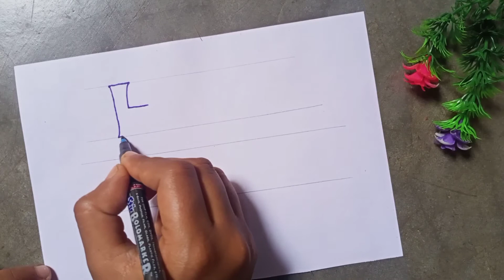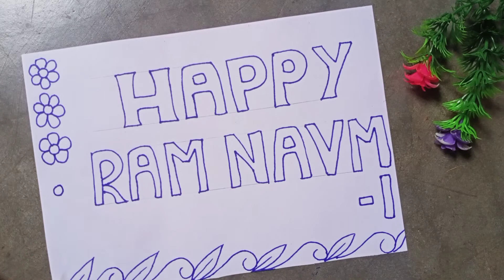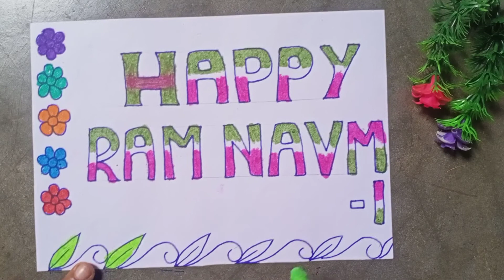Ram Navami Drawing Easy With Colour |Ram Navami Special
Dosto Aaj Ke Is Vidio Me Aapko Happy Ram Navami Ka bahoot Hi Sundar Drawing Sikhne Ko Milega Jo Is Video me Saral Tarike se Hubahu Drawing Sikhnege Agar Aapko Hamari Ye Vidio Pasand Aaye Yo Please Channel Ko Like Share And Subscribe Kare Thank You.

drawing
ram navami drawing
ram drawing
shree ram drawing
ram navami drawing easy
ram navami easy drawing
lord rama drawing
drawing on ram navami
easy ram navami drawing
ram navami special drawing
ram ji drawing
ram ki drawing

Amazon Store
Drawing Book
Oil Pastels